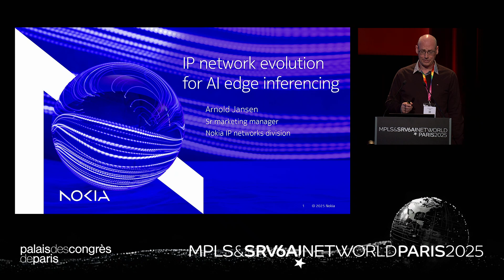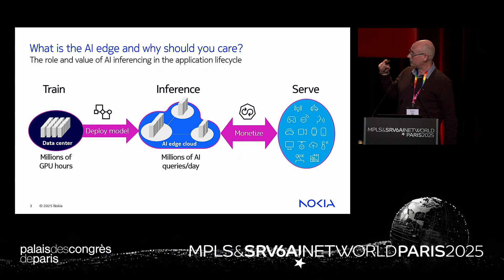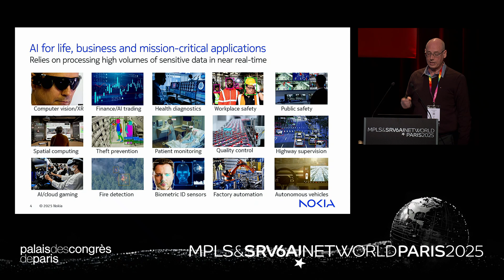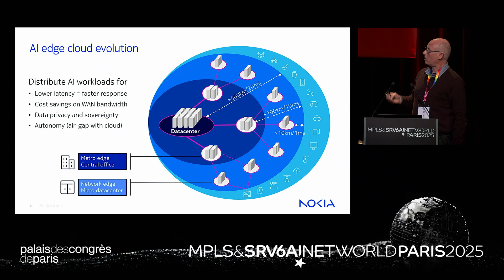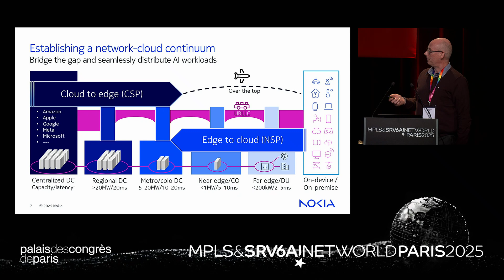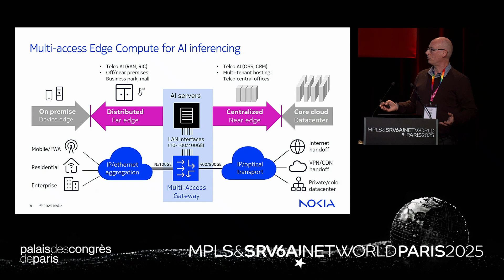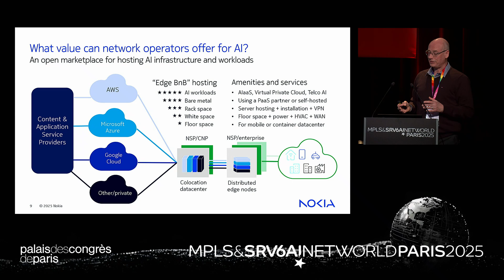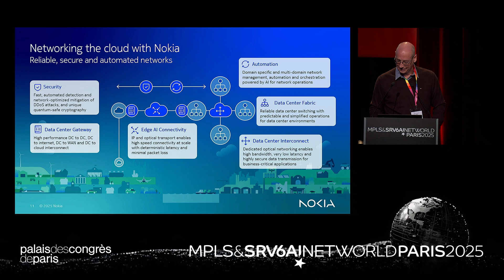IP network evolution for AI edge inferencing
In his conference at MPLSWC25, Arnold Jansen discusses
- The impact of AIedge applications on IP network evolution and the emerging market opportunities
- The role and requirements of IP networks in delivering the value of AI applications to end users
- The IP technologies and system requirements essential for enabling AI edge inferencing deployments